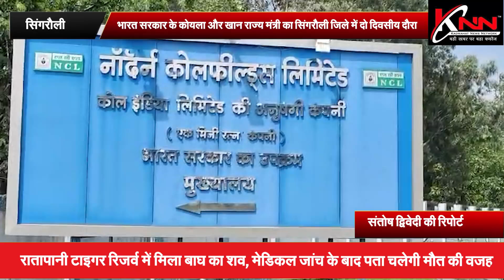सिंगरौली - भारत सरकार के कोयला और खान राज्य मंत्री का सिंगरौली जिले में दो दिवसीय दौरा